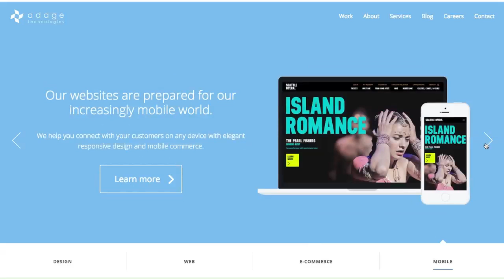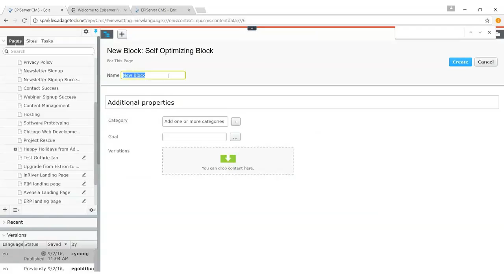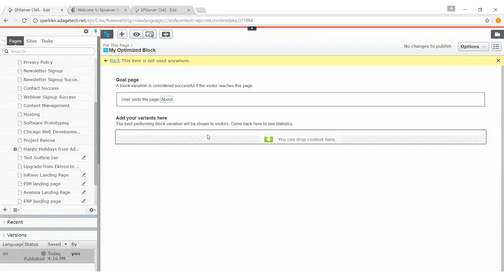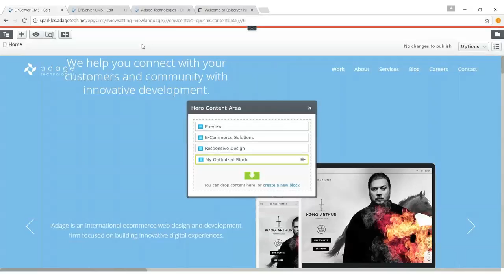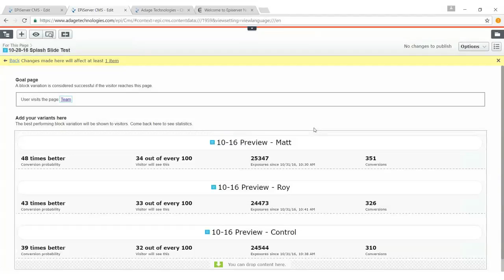A/B Testing with Episerver's Self-Optimizing Blocks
Adage Episerver experts Glenn and Claire explain what Self-Optimizing Blocks are and give a walk-through of how they can be implemented on your Episerver site to increase your conversions.